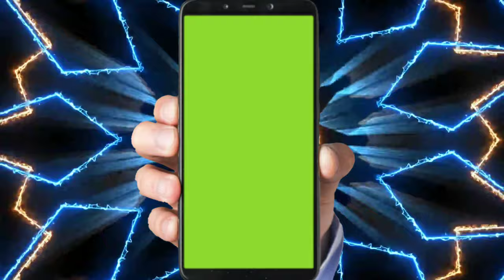motion back screen footage mobile frame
support me.